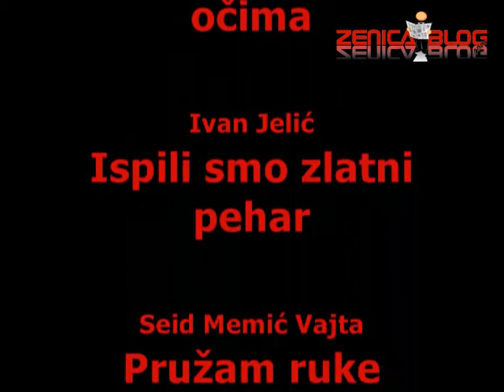Indexi - Arena 1. dio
Koncert u sjećanje na Indexe - Arena Zenica, 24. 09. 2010.
U prvom dijelu snimka nastupaju Željko Bebek, Zoran predin, Hanka Paldum, Kaliopi, Dado Topić, Željka Katavić, Ivan Jelić. Seid Memić Vajta, Irina Kapetanović, Kaliopi, Hari Mata Hari i Zijo Valentino